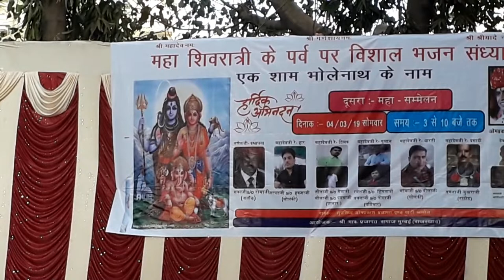आज की शाम महादेव जी के नाम/ महाशिवरात्रि प्रोग्राम मालाड ईस्ट मुम्बई में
Mahashivratri mumbai madad east
Ek sham shivji ke naam